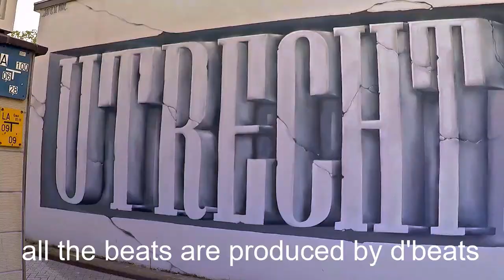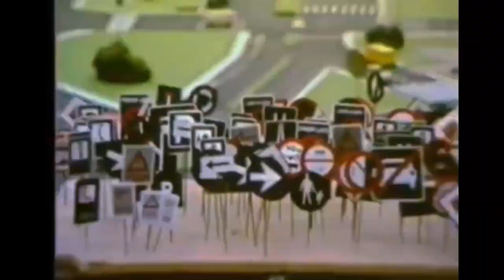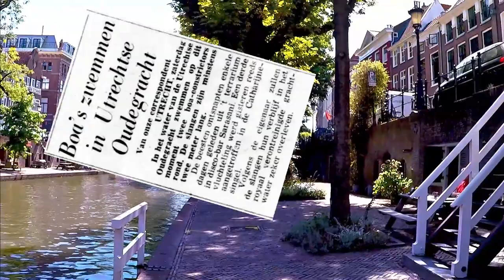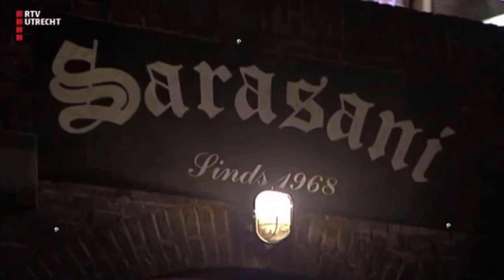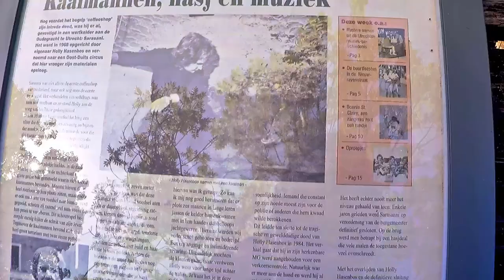The History of the First Ever Coffeeshop - The Legend of Sarasani and Holly Hasenbos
Amsterdam is the city best known for its coffeeshops, but Utrecht takes the title as the city with the world's first ever coffeeshop, Sarasani.

In 1968, a young whippersnapper by the name of Holly Hasenbos got introduced to cannabis, and he decided to introduce everyone else to it too! So he set out on a new business venture to create a space where people could smoke cannabis in peace, and he ended up changing the world instead!

I took a trip out to Utrecht to find out more about the life and times of Holly Hasenbos and his underground coffeeshop and learn about some tales from cannabis history.

*All the lovely hip hop beats featured were crafted with king size papers by the foggy beatsmith; d'beats.
If you want to check out his luscious instrumentals that feature in shite guides, check out The World's Shittest Beat Tape @

If you want to help the show out, you could consider throwing a few pennies in the hat. My camera is absolute dogshite (as is most evident), so if you wanna throw something to help the cause...

This is not the top 10 things to do in Utrecht
This is not How to Visit Utrecht on a Budget
This is not the 2021 Travel Guide to Utrecht
This is the shite guide to Utrecht